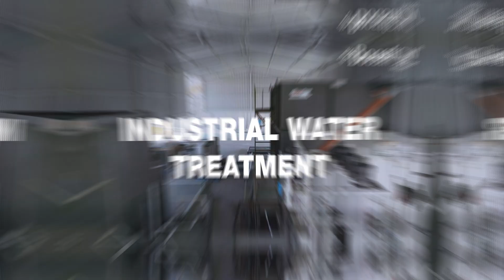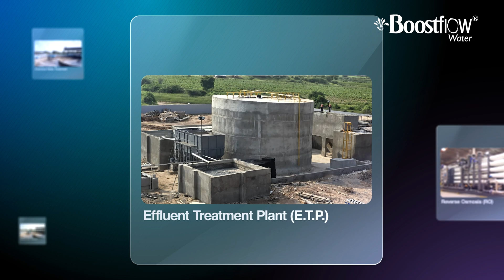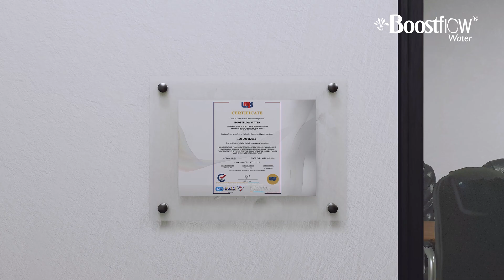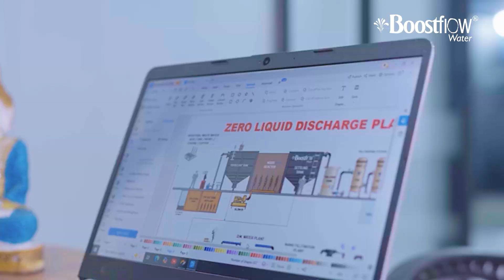How We're Transforming Industrial Wastewater Treatment Solutions?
We don’t just treat wastewater - We empower industries to operate cleaner, smarter, and greener. From custom-designed treatment systems to cutting-edge technology, we’re setting new standards in industrial water management.
Discover how we help industries protect the environment, stay compliant, and thrive.
Let’s build a cleaner tomorrow-together.